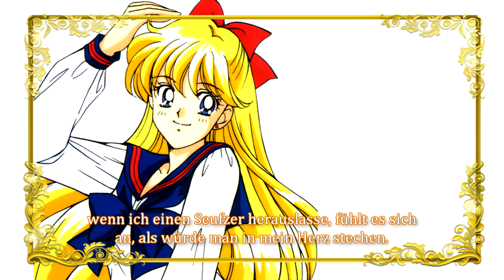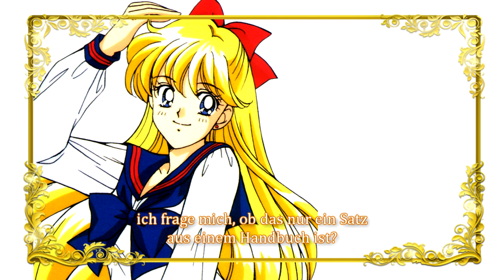Sailor Venus / Minako Aino Poem | Sailor Moon Stars (Deutsch / German)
1996 erschien diese Single auf dem japanischen Musik-Markt. Neben einem Charakter Song (inklusive Karaoke Version sowie einem weiterem Song) beinhaltete diese CD auch dieses Gedicht. Dieser gibt Auskunft rund um das Leben von Minako alias Sailor Venus. Dies spielt sich während der fünften Staffel (Sailor Moon Stars) ab. Wir haben den Inhalt auf Deutsch übersetzt.

Übersetzung: Ella
Typesetting: xKua